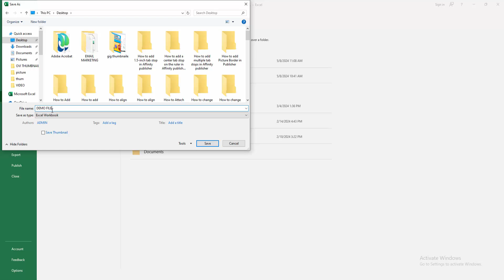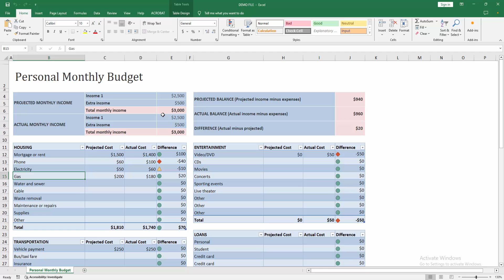How to change excel file name while open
Assalamu Walaikum,
In this video I will show you, How to change excel file name while open.  Let's get started.